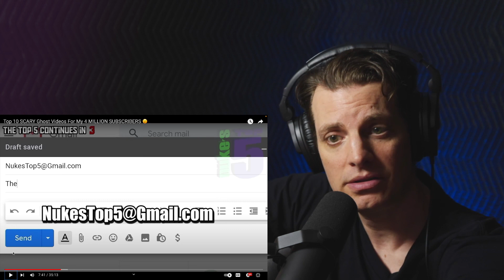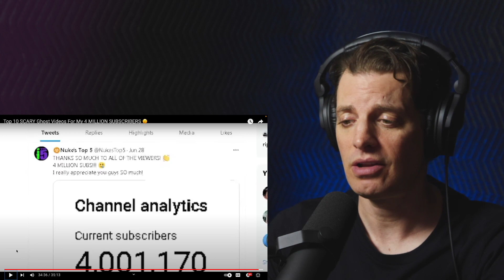Top 10 Scary Ghost Videos Reaction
Patrick from Sponge Bob?